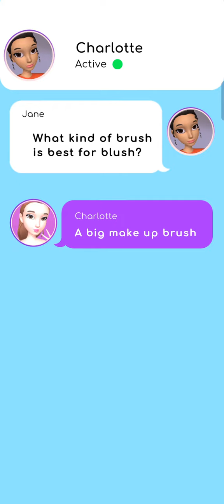DIY make-up Gameplay Walkthrough All Levels | iOS/Android Gameplays